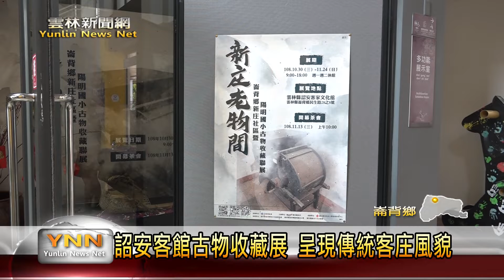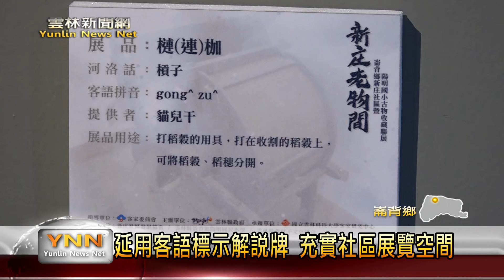雲林新聞網-詔安客館古物收藏展 呈現傳統客庄風貌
二崙和西螺是縣內詔安客家文化的主要地區，為了永續保存特色文化，詔安客家文化館特別和在地的新庄社區，陽明國小以及相關的社團合作，舉辦早期農業文物的收藏聯展，會中可以看到各種以早的農具，生活器具以及商業用具，完整呈現了農業時代的傳統客庄風貌，這次展期將會到11/24日截止，歡迎想要感受特別的昭安客文化的民眾前往欣賞。